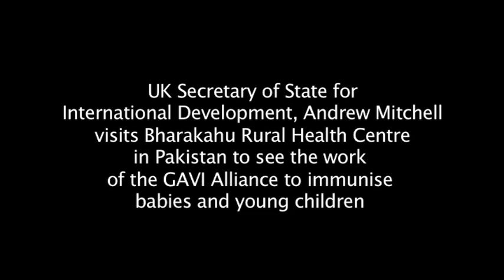Andrew Mitchell sees vaccinations in Pakistan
UK Secretary of State for International Development, Andrew Mitchell, visits Bharakahu Rural Health Centre in Pakistan to see the work of the GAVI Alliance to immunise young children and babies